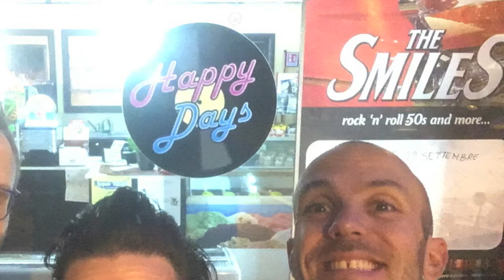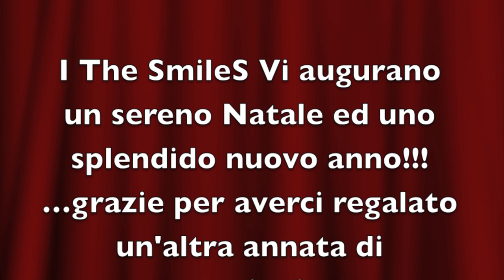The SmileS augurano un Buon Natale 2019 (Christmas White) Luca Fia Carlo Chirio e Manuel Garelli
Buon Natale 2019
Un altro Natale è alle porte,un altro anno è passato e siamo felici che abbiate deciso di passare molto del Vostro tempo con noi.

Grazie a chi in tutti questi anni ci ha sostenuto e ci sostiene.

Grazie a Pro Loco, locali e sale da ballo.

Grazie a "Bart" Bartolomeo Maccagno,

Grazie a Giorgio "Fini" Quaglia per batteria e lavoro di mixaggio,

...un grazie speciale a tutti...di vero cuore!!!

Luca, Carlo, Manuel